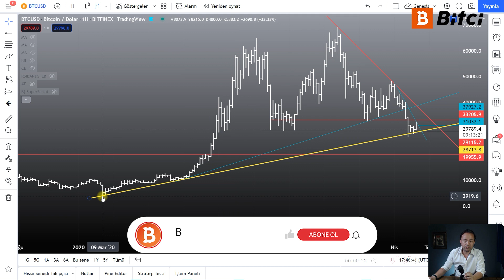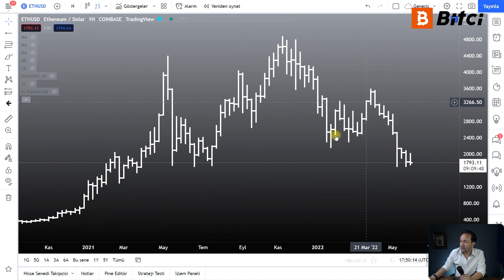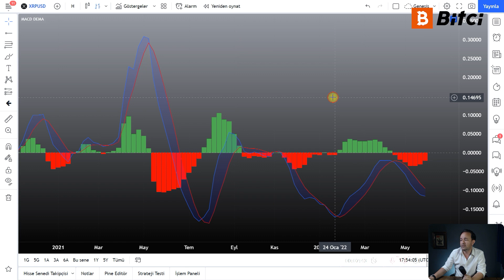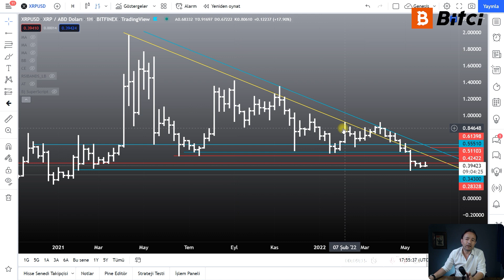BTC, ETH ve XRP İçin Yeni Haftada Yönü Belirleyecek Seviyeler Neler?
Bitcoin, Etherum ve XRP'yi yeni haftada neler bekliyor? Piyasa nasıl etkilenecek?